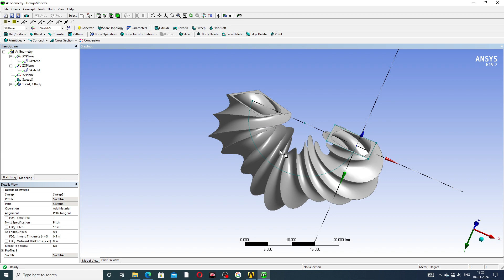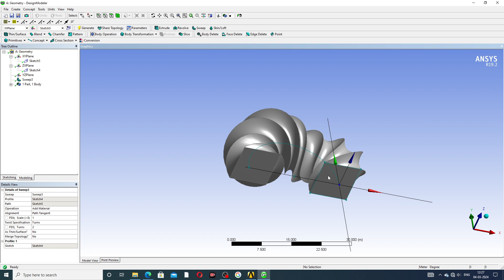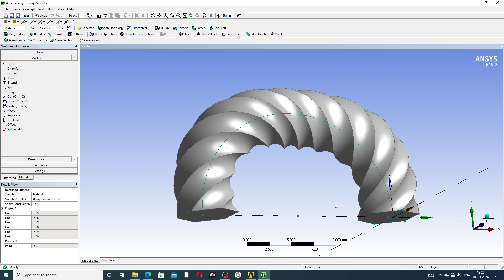ANSYS LECTURE-26, SWEEP COMMAND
Main Topics:
1. AUTOCAD Tutorial for Beginners & Advance.( 2D sketching Drawing, 3D Modeling Design and Isometric Design, Industrial Projects Design All Easily Learn in AutoCAD Software).

2. SOLIDWORKS Tutorial for Beginners & Advance.( 2D Sketching Drawing, 3D Modeling Design, Surface Modeling Design, Sheet Metal Design,  Weldments design, Assembly Process, Drafting Process, Simulation Process, Industrial Projects Design All Easily Learn in SOLIDWORKS Software).

3. CATIA V5 Tutorial for Beginners & Advance.(2D sketching Drawing, 3D Modeling Design, Wireframe and Surface Design, Generative Sheet Metal Design, Assembly Process, Drafting Process, Simulation Process, Industrial Projects Design All Easily Learn in CATIA V5 Software).

4. ANSYS workbench Tutorial for Beginners & Advance.(2D Sketching Drawing, 3D Parts Design & Analysis, Surface Parts Design & Analysis, Sheet Metal Parts Design & Analysis, Industrial Projects Design & Analysis All Easily Learn in ANSYS Workbench Software).

5. GD&T Tutorial for Beginners & Advance.( GD&T AutoCAD Software, GD&T SOLIDWORKS Software, GD&T CATIA V5 Software, Industrial GD&T All GD&T Learn Easily).

6. NEW Update COMPUTER Knowledge.(New update computer parts, New update software knowledge, New update any notifications related to computer knowledge).